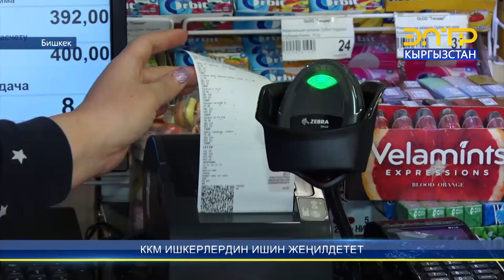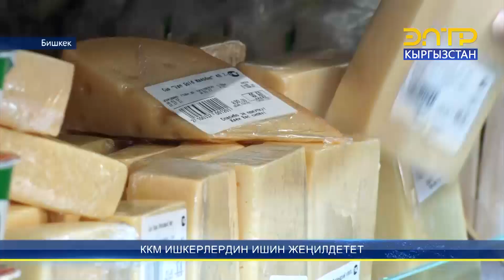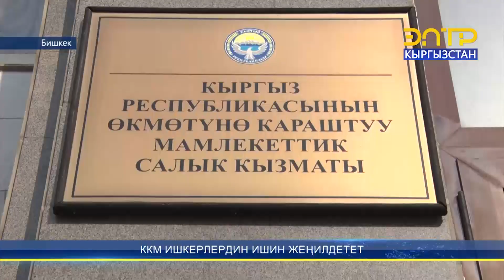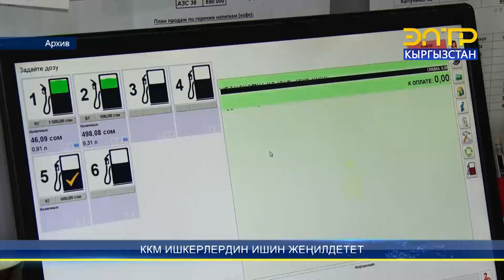ККМ ИШКЕРЛЕРДИН ИШИН ЖЕҢИЛДЕТЕТ